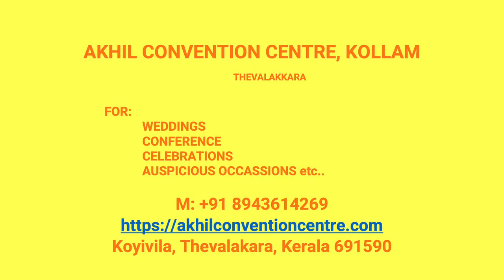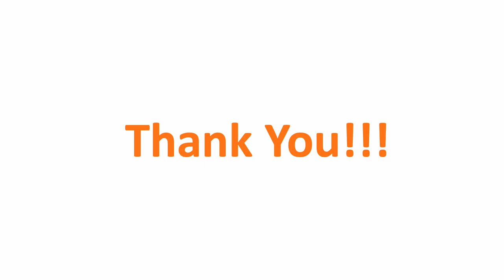Kalyana Mandapam Pukkulam Kollam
Akhil Convention Centre Pukkulam
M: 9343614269